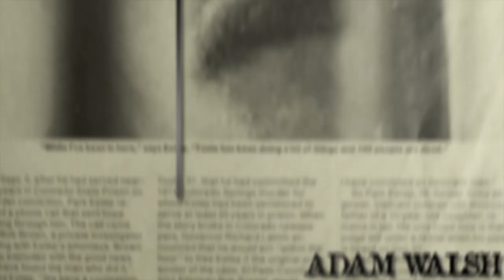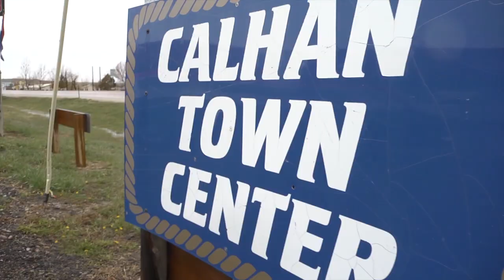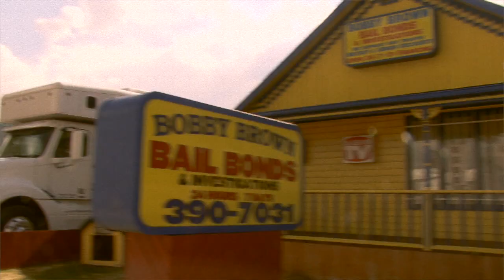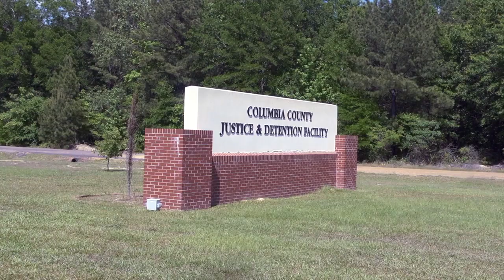Bail Beyond Arkansas Solo Project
This video is about Bail Beyond Arkansas Project. This is the story or hunt, capture, transport. And, about stopping the Hypocrisy.